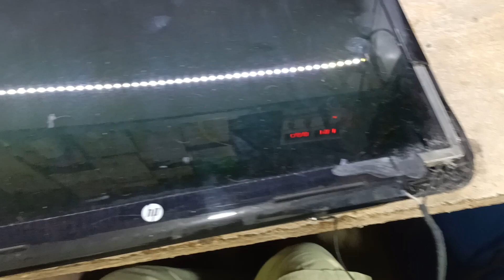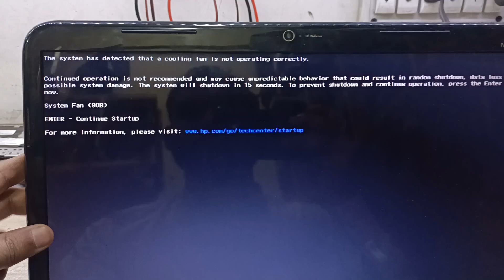Hp Pavilion G6 Screen Flickering & Hinges Broken - Hp laptop screen flickering problem laptop repair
hp pavilion g6 screen flickering & blinking

hp pavilion g6 laptop turning on screen flickering

hp laptop screen flickering problem

hp pavilion g6 not turning on

hp pavilion g6 won't turn on

hp pavilion g6 caps lock blinking

hp pavilion g6 power button light blinking

hp pavilion g6 charging light blinking

hp pavilion g6 charging light blinking orange and white

hp laptop charging light blinking orange and white

hp laptop caps lock blinking

hp laptop not turning on